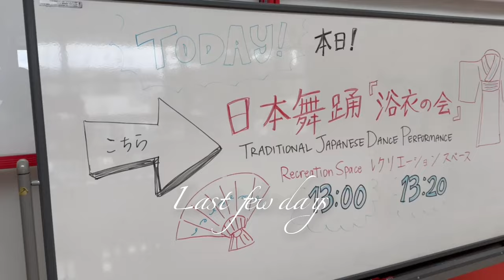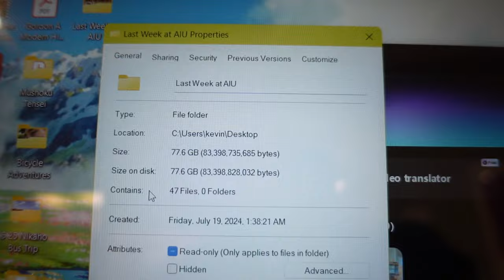Last School Day at AIU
Last day of School at AIU